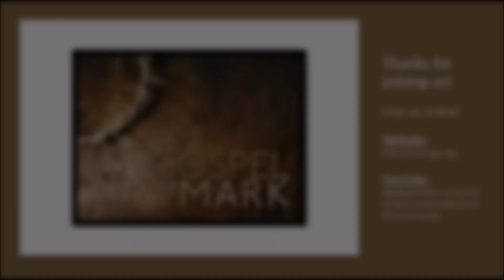Gospel of Mark - Chapter 1 Verses 1-8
Study of the Gospel of Mark
Chapter 1, Verses 1-8
Pastor John Talcott